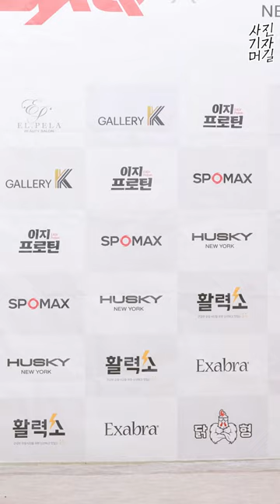[8K] 모델 한나은(Han Naeun )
모델 한나은이 23일 오전 서울 강남구 쇼스튜디오에서 진행된 '맥스큐 4월호' 표지모텔 촬영 현장공개에서 포즈를 취하고 있다.